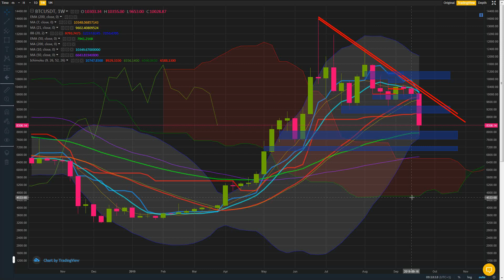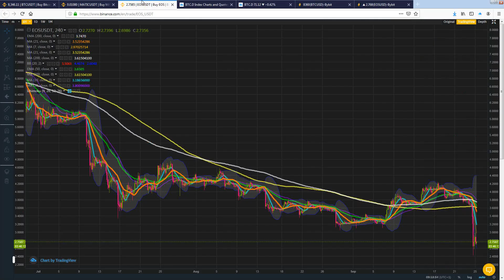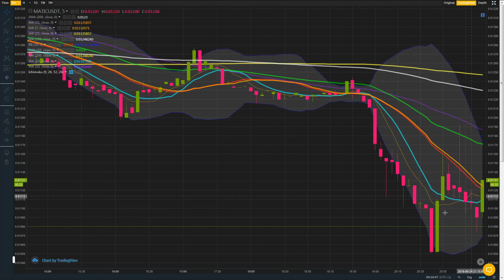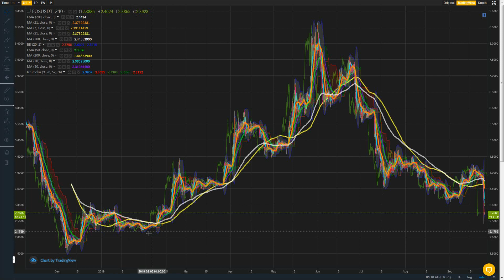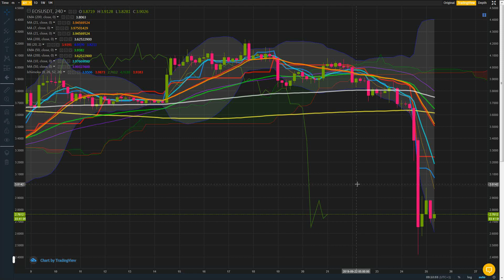Bitcoin, What next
Referall links

Matic 0xd81c8f0a32584294b2126d6564937d08813739c7

Btt TDu8ug5hcA3H7KdmEvvZshQvAZdvKzfbbJ

Ada DdzFFzCqrhsuiMoz4YshZofGhaeT7pZeyza6jhPDA1sSVVvoQHkrBCmLNY1ipE4N5R9S6Guna9vGbf1bjEyoQmzxfgykgA99UuVKaxB8

Celr 0xd81c8f0a32584294b2126d6564937d08813739c7

BTC 191dPb6KPFkJaPqSPZh4qbzs3F2ermm3Vp

ETH 0x307447D79FD6a22415C897Aff54cB7D5E058d380

Ltc LYHQKh5rkGDGf74kJJJq5vR6Mu7pvdUVNf

Bch 16oBDqc1hzHXvM3e8Z2E8Dn2h8z2jcm2YQ

Dash Xs5EM421HnsjQK95R3C4MjLEjk73RR7ZBk

Xrp rEb8TK3gBgk5auZkwc6sHnwrGVJH8DuaLh